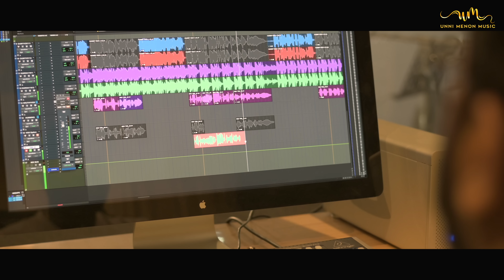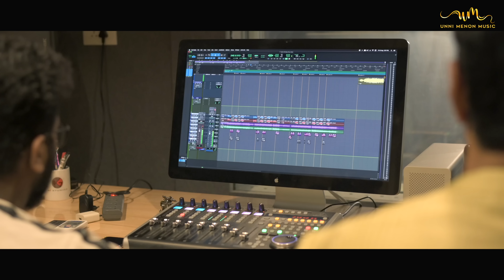Nenjoram Thiruvonam | Unni Menon Onam Song 2021| Malayala Tharavattil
NAZAFARIN , KOZHIKODU PRESENTS
NENJORAM THIRUVONAM
COMPOSED & SUNG BY UNNI MENON
EDITING, DI & DIRECTION  EDRIC RHYKER
DOP KANNAN VB & JINESH NANDANAM
LYRICS  MANU MANJITH
ASS: EDITOR  SREELEKSHMI VISHNU
ORCHESTRATION, keyboard programming, rhythm programming & acoustic rhythms   renjith VASUDEV
FLUTE & NADHASWARAM  AKHIL
UKULELE  VARSHA RENJITH
FEMALE CHORUS  RESHMI , MALAVIKA , SRUTHI
MALE CHORUS  RENJITH , RAHUL , GAUTHAM
SPECIAL THANKS  BALRAM ETTIKKARA , ARUN RAVEENDRAN & MAHESH PAZHOOR
DI STUDIO   MERAKI 24 STUDIOZ
SOUND ENGINEERS  C DINESH & THAMU